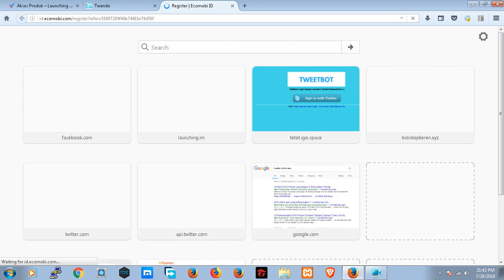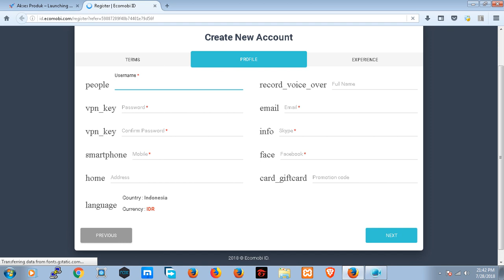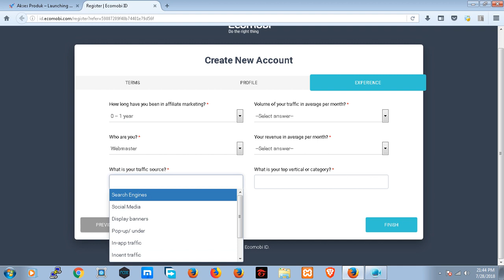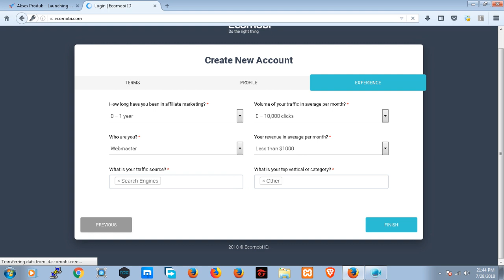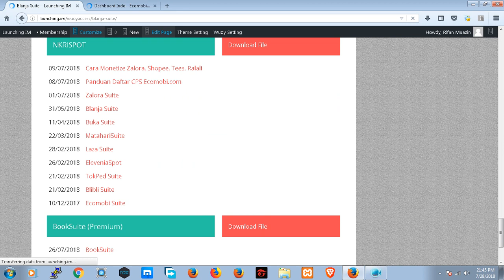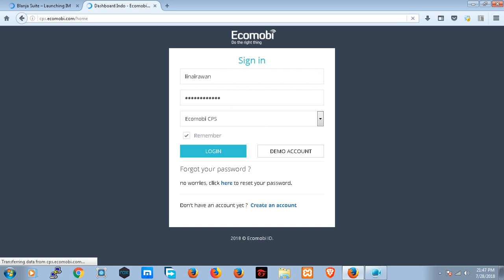Cara Mendaftar di Ecomobi CPS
Silahkan Menuju Link x.co/ecomobicps dan Ikutin Langkah - Langkah di Video ini.

Pendaftaran Cuman 3 Langkah saja kok.